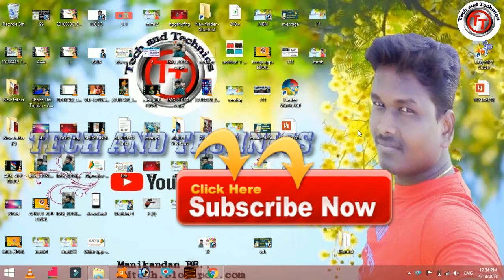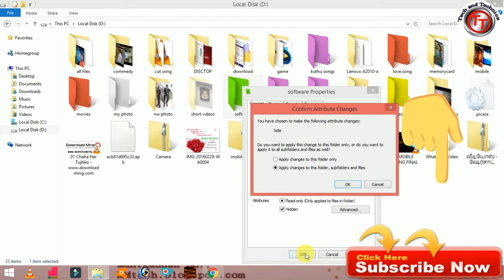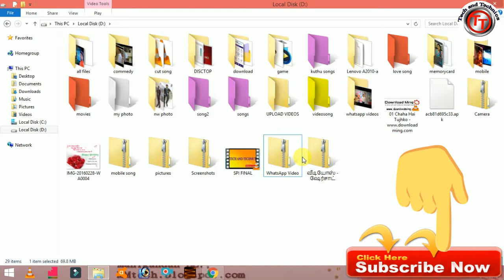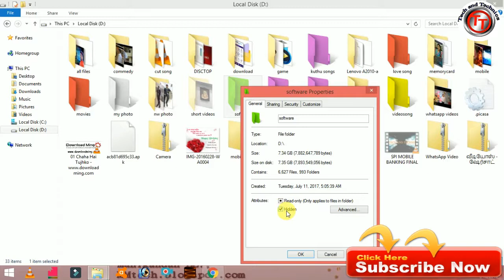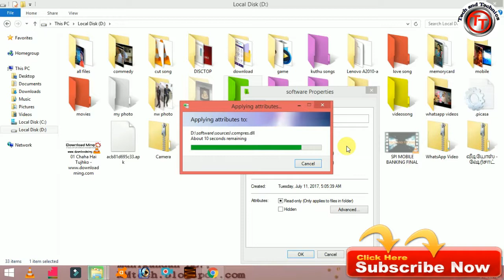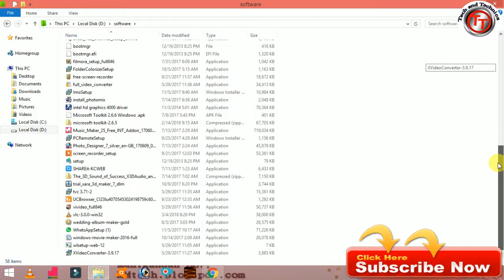HOW TO HIDE FILES AND FOLDERS WITHOUT SOFTWARE IN TAMIL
HOW TO HIDE ALL DIFFERENT FILES AND FOLDERS TRICKS
 WITHOUT ANY SOFTWARE HELP SIMPLY HIDE FILES AND FOLDERS